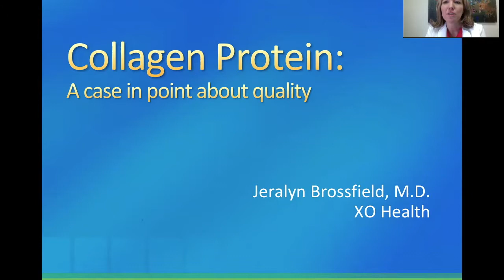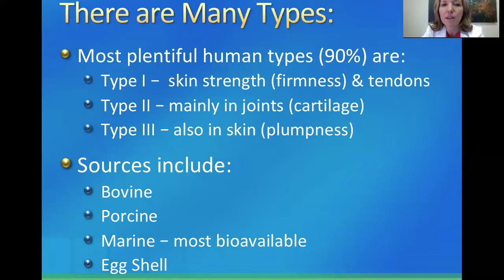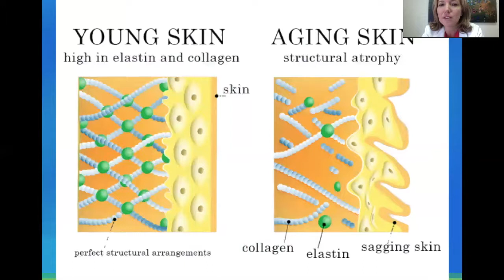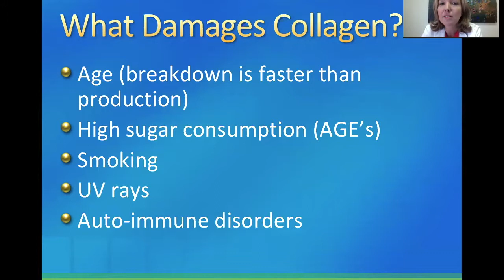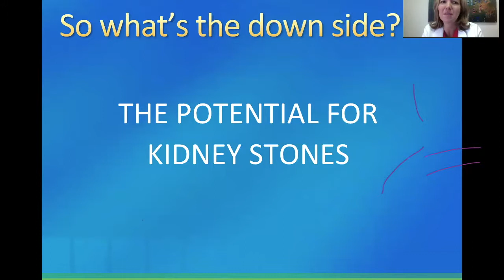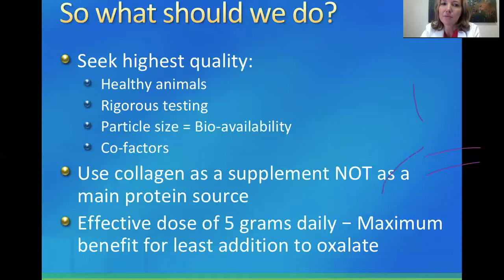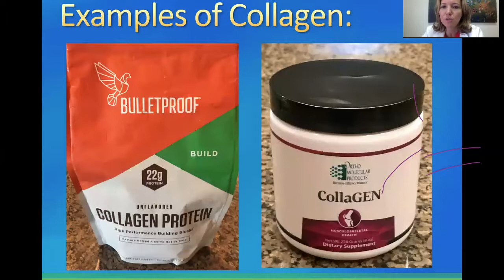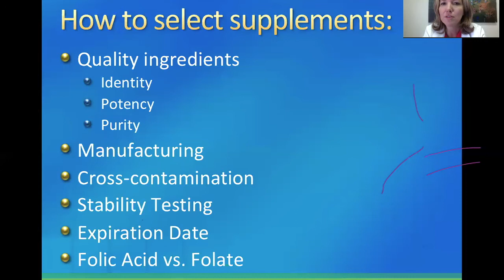Collagen Protein: a case in point about quality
Collagen is a hot! It's the stuff of bone broth, and may cure your joint pain. Should you jump on the bandwagon? Is there a downside to this upside?  What are the considerations? We are going to look at collagen as an example of what information you should use in building a quality supplement program that is best for you.